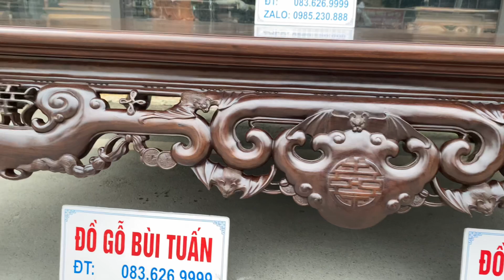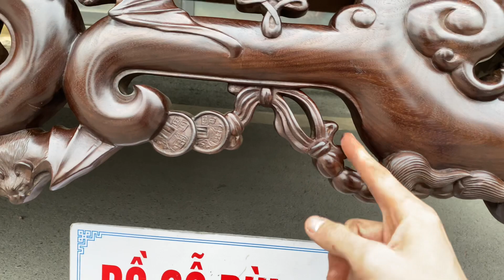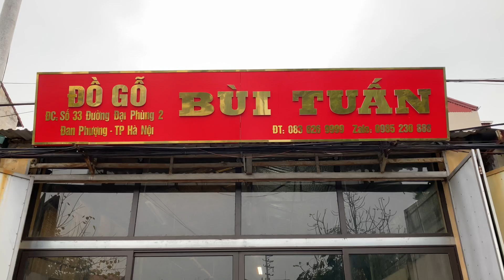Sập Phúc Khánh-Bản Đặc Biệt-Gụ Ta-Đồ Gỗ Cũ Bùi Tuấn(0836269999-0985230888)14-2-2022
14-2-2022 Đồ Gỗ Bùi Tuấn
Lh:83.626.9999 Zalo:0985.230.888